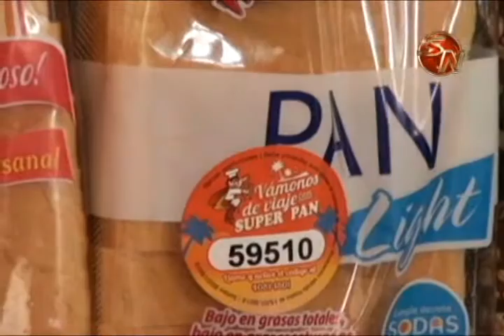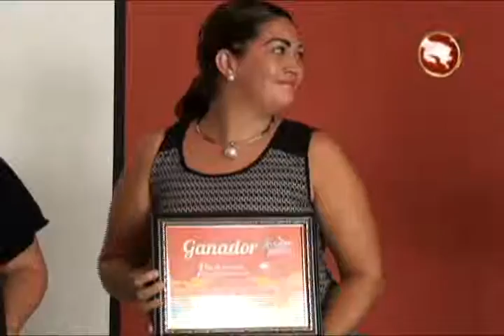SEIS MUJERES SON LAS GANADORAS